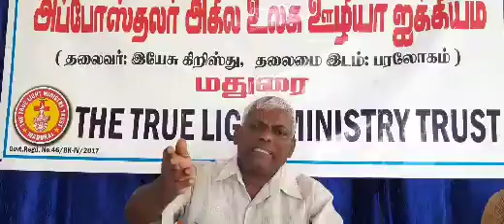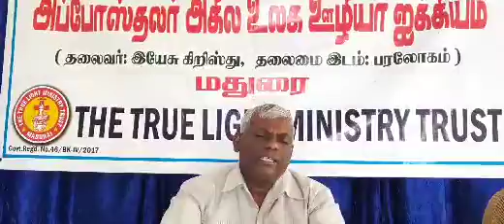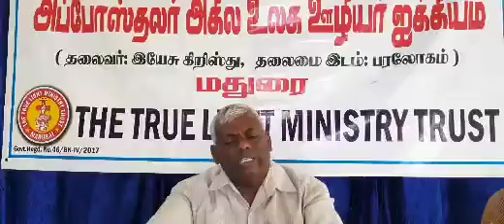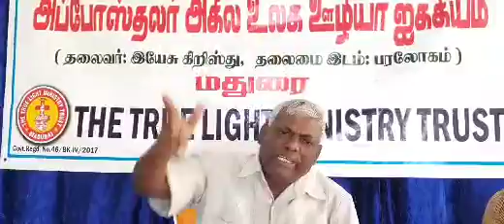புதிய ஏற்பாடு அன்னாளின் உபவாசமும் ஜெபமும் ஆரா தனையும்